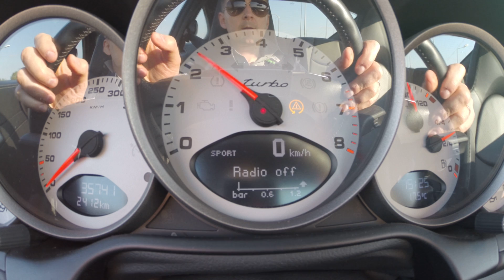Porsche 997 Turbo 0-300 acceleration test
slightly modified 0-100km/h 3,2 sec
0-200km/h 9,5 sec